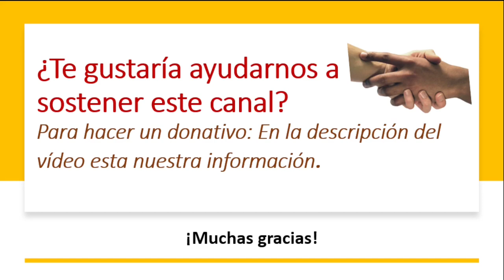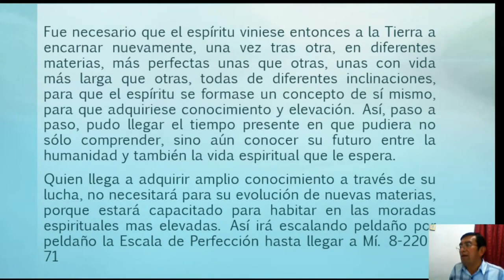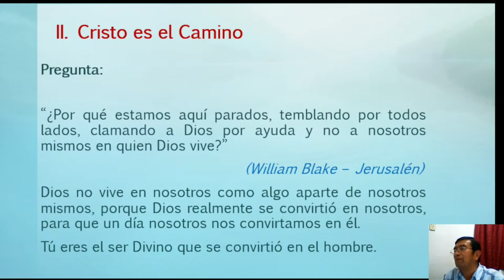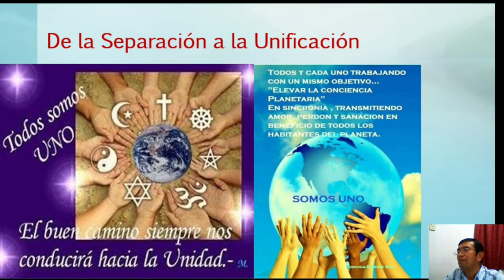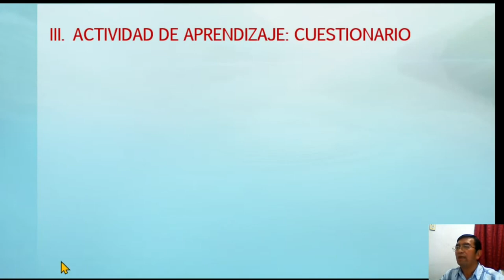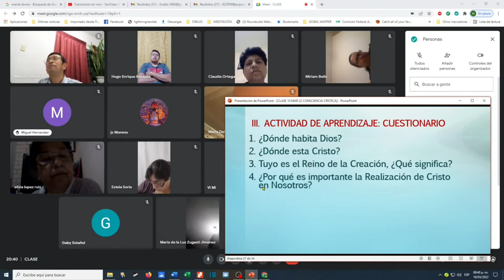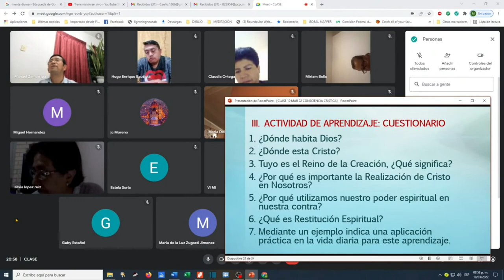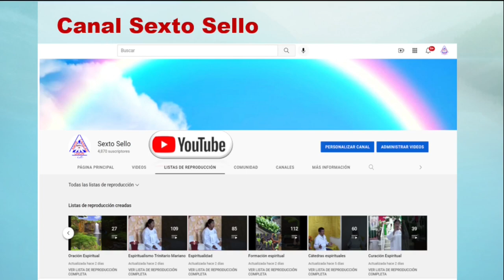LA CONCIENCIA CRISTICA RESUMEN -YO SOY EL CAMINO LA VERDAD Y LA VIDA- ESCUELA ESPIRITUAL A DISTANCIA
Sesión de la Escuela Espiritual a Distancia en la que se aborda "La Divina Conciencia Crística". A través de Cristo en nosotros, la evolución espiritual de nuestra conciencia habrá de llevarnos a otra morada espiritual.

Por Transferencia Interbancaria, banco BBVA México, S.A. Cuenta:
Sexto Sello AC:  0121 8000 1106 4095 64